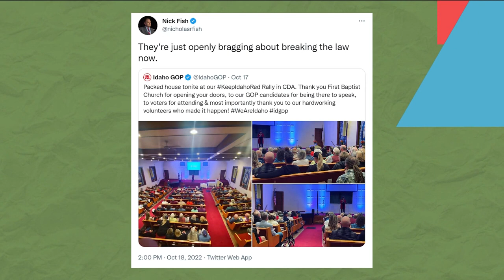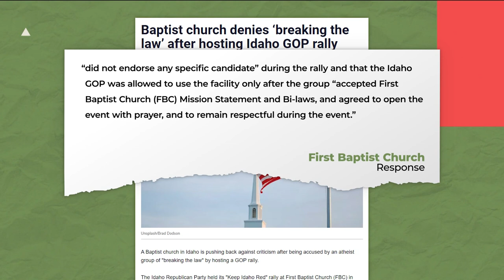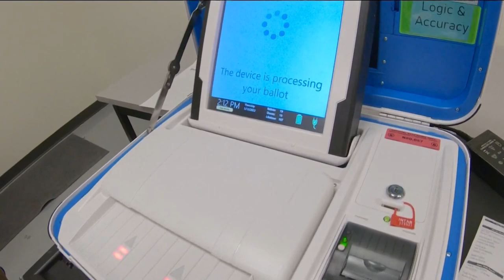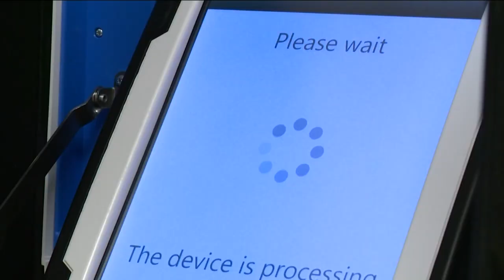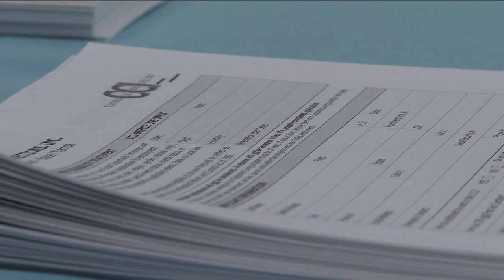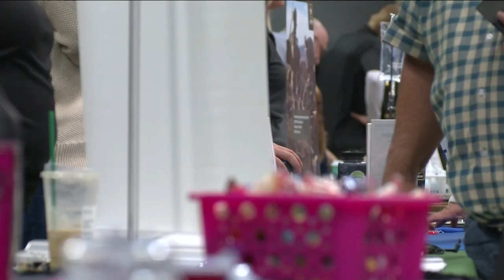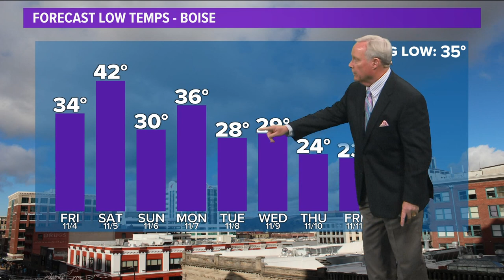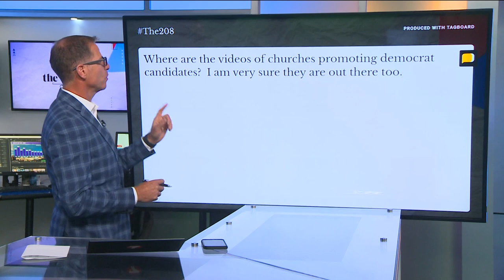The 208 for Nov. 3: church tax and politics, ballot machine tabulation, Phil McGrane, job fair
The 208 for Nov. 3: church tax and politics, ballot machine tabulation, Phil McGrane, job fair turnout